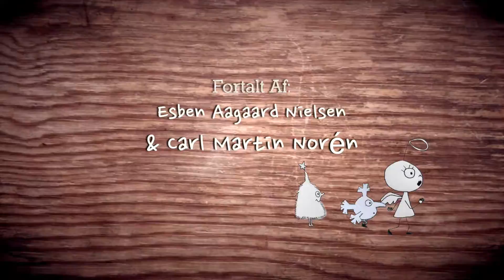Lille juleengel 23 december